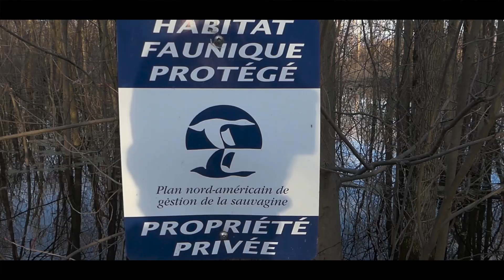Wildlife Refuge (Refuge Faunique Ile St-Bernard)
A week ago i went in a wildlife refuge and here is what i saw.Nature is beautiful in all the simple things in life
Some shots have been taken at (Bois Robert,Beauharnois)